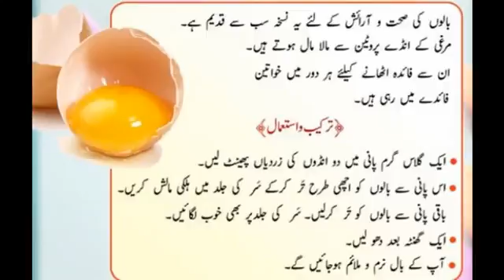Beautiful Hair Tips In Urdu And Hindi Must Watch